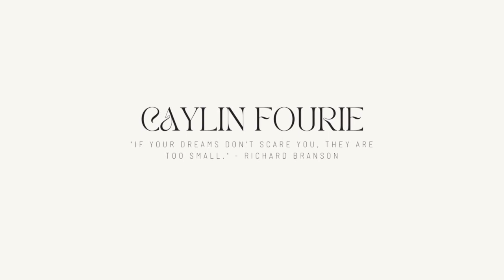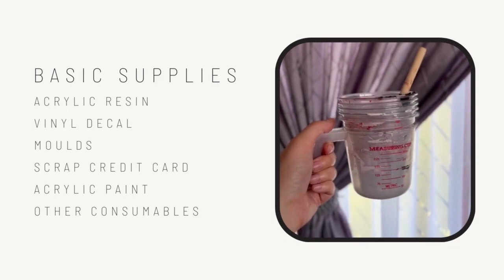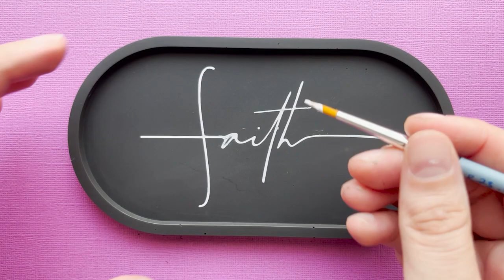Trying Out Vinyl Stencils On Eco Resin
Looking for a way to add a little personality to your projects? In this video, I'm testing out vinyl stencils on acrylic resin!

It's so easy to do and the results are AMAzing!